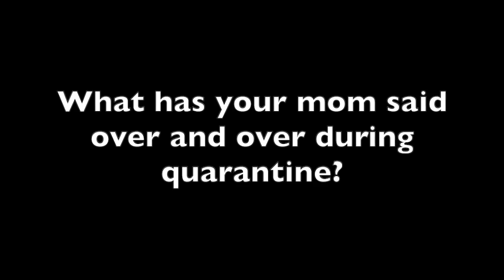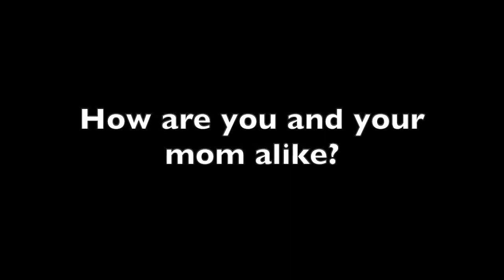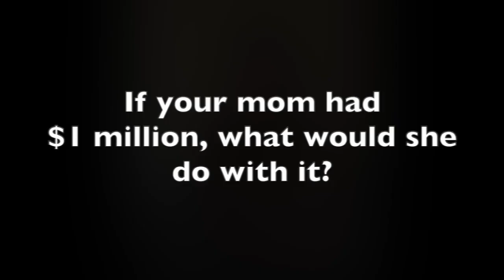FBC Teens Mothers' Day 2020